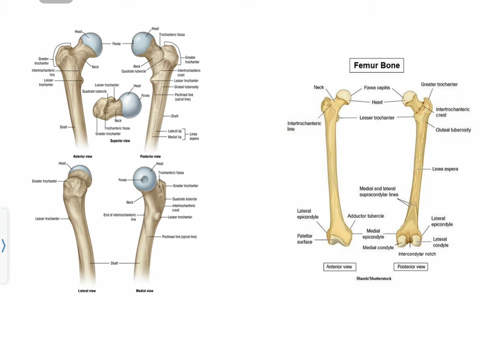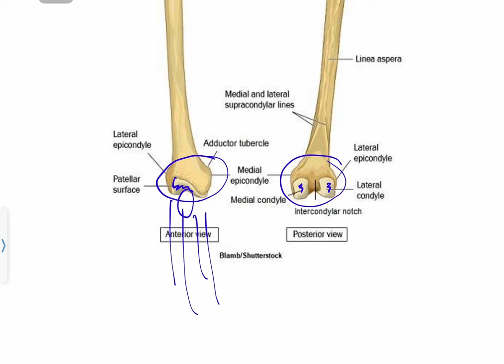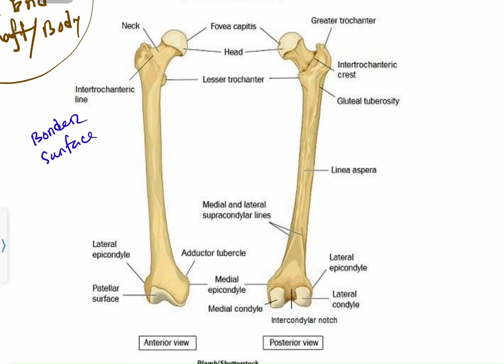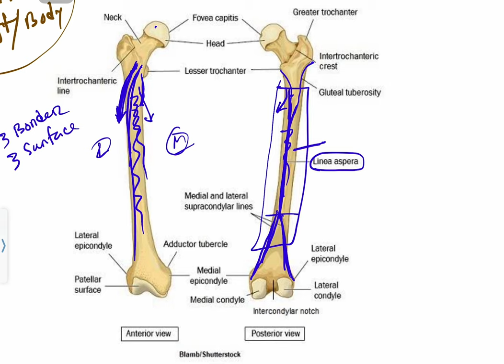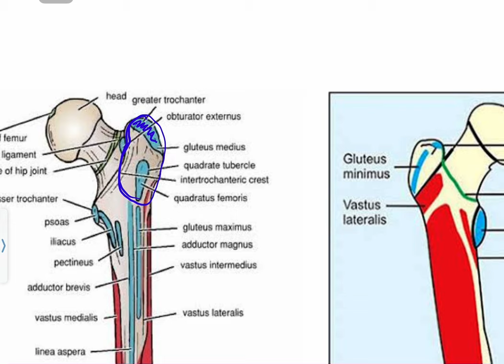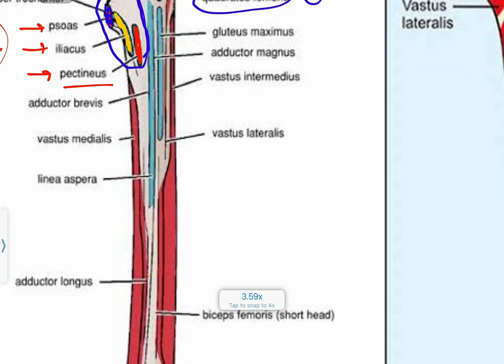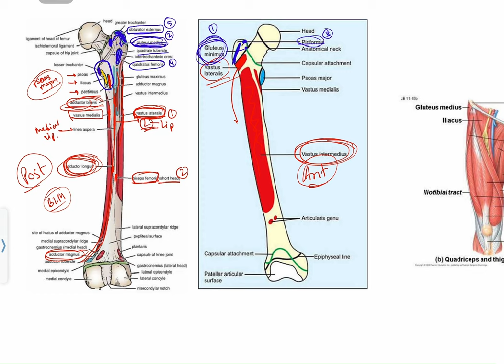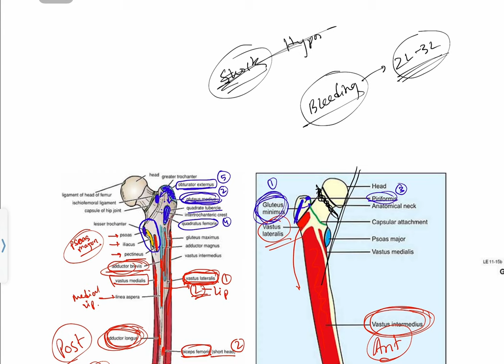Femur Demonestration | Inferior Extremity Anatomy | White Apron